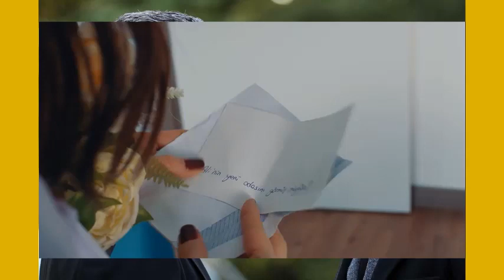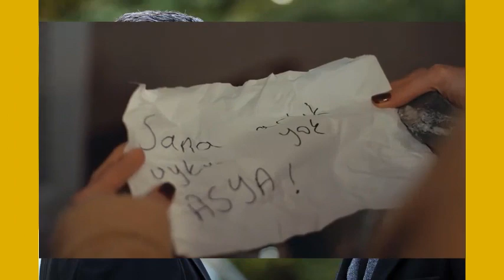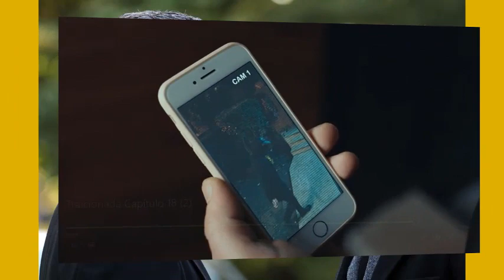TRAICIONADA (INFIEL) - CAPITULO 12 (ARGENTINA TELEFE) MARTES 15/8/23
VOLKAN QUIERE DEJAR A ASYA SIN TRABAJO!!
GONUL AMENAZA A VOLKAN, ELLA SE DA CUENTA QUE VOLKAN AUN AMA A ASYA!!